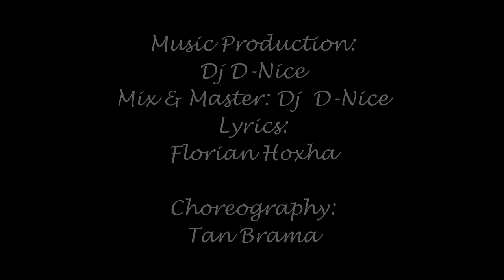Riflo - Drop It (Ft DJ DNICE)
VIDEO BY: CHILL PRODUCTION (ERNIS CILI)
MIX AND MASTER BY : DJ DNICE
LYRICS BY: FLORIAN HOXHA
CHOREOGRAPHY : TAN BRAMA
MAKE UP: OLTA VRAPI